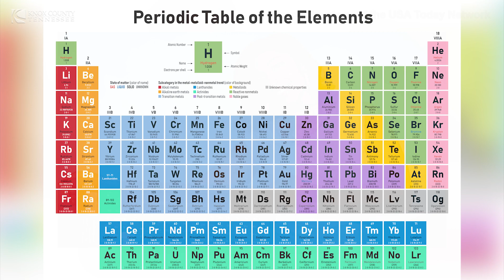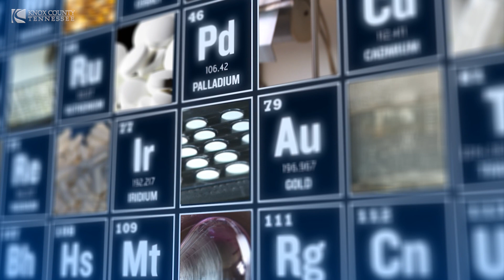Mayor Jacobs Joins US Navy Veteran Clarice Phelps to Recognize Women’s History Month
Knox County Mayor Glenn Jacobs continues to honor and recognize WomensHistoryMonth today, this time with a special interview highlighting East Tennessee trailblazer Clarice Phelps.

Phelps is a usnavy veteran and an engineer with Oak Ridge National Laboratory. She helped contribute to the team that discovered the element Tennessine and its placement on the periodic table.

“Clarice Phelps is a great role model for girls and women overall,” said Mayor Jacobs. “Not only serving our nation in the U.S. Navy but also helping lead the way in science and technology so that when girls in our community see the work she has been a part of it will inspire them to go into more science, engineering and technologically driven fields.”

After her time in the US Navy, Phelps joined ORNL in 2009 and was part of the team that discovered Tennessine (Ts), or 117, the newest element listed on the periodic table. Her accomplishments created a full circle moment, as Phelps was interested in who would help make new scientific insights and discoveries as a high school student.

“Once we got confirmation, I was like ‘oh my gosh the little squares on the periodic table, we helped put that there,’” said Phelps. “I remember back when I was in high school and I had a great chemistry teacher, and I would look at all those empty squares. I just thought it was a full circle moment where you wonder how are they going to fill those squares and then you just become a part of it.”

In recognition of Women’s History Month, Mayor Jacobs also sat down for an interview with University of Tennessee Women’s Athletic Director Emeritus Joan Cronan earlier this March. Cronan served as the women’s athletics director at UT from 1983 to 2012 and was the university’s first female AD when she serviced as Interim Vice Chancellor and Athletics Director in 2011.